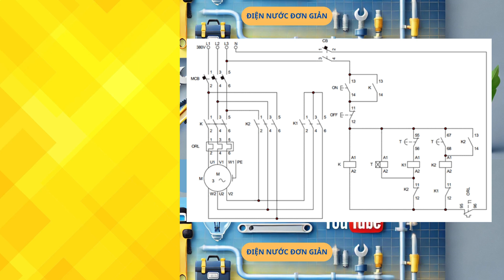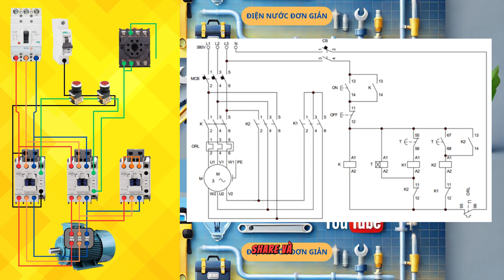Mạch điện khởi động sao tam giác, sơ đồ và mô phỏng mạch điện sao tam giác khởi động động cơ 3 pha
“Xin chào, hôm nay kênh [ Điện Nước Đơn Giản ] sẽ chia sẻ với các bạn về Mạch khởi động sao tam giác ?

Mạch khởi động sao tam giác khá quen thuộc trong các mạch điện dùng trong sản xuất. Nhằm giảm dòng điện khi bắt đầu khởi động các động cơ công suất lớn, mạch sao tam giác là lựa chọn tốt nhất. Vậy cùng tìm hiểu về cấu tạo và ứng dụng của mạch điện này nhé!

Mạch khởi động sao tam giác là gì
Mạch khởi động sao tam giác (Star Delta Starter) có cái tên miêu tả khá cụ thể về chức năng và cấu tạo của mình. Có thể hiểu đây là mạch điện dùng khi khởi động cho các động cơ không đồng bộ 3 pha roto lồng sóc. Đây là những động cơ có công suất lớn, khi bắt đầu khởi động sẽ cần có nguồn điện cao, nếu sử dụng các loại mạch điện thông thường sẽ gây ra các hậu quả như làm sụt điện, hỏng máy,…

Do đó, mạch khởi động sao tam giác được ứng dụng như một giải pháp tốt nhất dùng để chạy khởi động các loại máy móc này. Khi bắt đầu khởi động, mạch sẽ chạy ở chế độ hình sao, còn khi động cơ chạy đến một định mức nhất định sẽ chuyển sang chạy ở chế độ tam giác.

Cảm ơn bạn đã xem, và hẹn gặp lại trong video tiếp theo!"

Bạn muốn mình hướng dẫn thêm gì nữa? thì hãy đặt câu hỏi ở phía dưới , Kênh [ Điện Nước Đơn Giản ] sẽ trả lời các bạn sớm nhất !

"Điện Nước Đơn Giản" - Kênh YouTube chia sẻ kiến thức và kỹ năng thực tế về điện nước dân dụng và công nghiệp dành cho mọi đối tượng, từ người mới bắt đầu đến thợ lành nghề.

Tại đây, bạn sẽ tìm thấy:
🔹 Hướng dẫn lắp đặt điện nước đơn giản, dễ hiểu.
🔹 Mẹo sửa chữa điện nước trong gia đình nhanh chóng và an toàn.
🔹 Kiến thức về hệ thống điện công nghiệp, cách đấu nối và vận hành hiệu quả.
🔹 Giải pháp tiết kiệm điện, nước và bảo trì thiết bị lâu dài.

Với tiêu chí "Học dễ - Làm nhanh - Tiết kiệm chi phí", "Điện Nước Đơn Giản" cam kết mang đến cho bạn những video hữu ích, thực tiễn và dễ áp dụng nhất.

Dẫy số bạn cần điền vào nhóm Facebook là : 0808